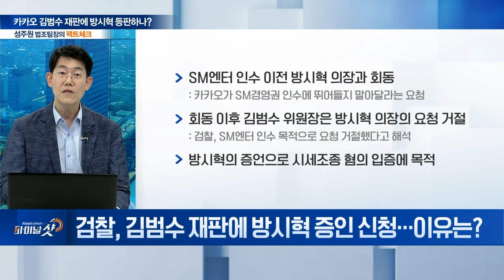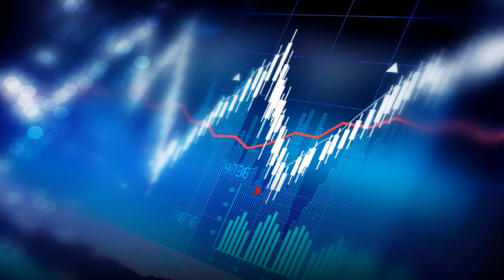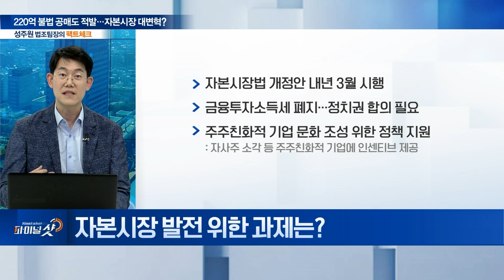카카오 김범수 재판에 방시혁 등판하나? / 220억 불법 공매도 적발... 자본시장 대변혁? | Final Shot (20241018)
주제1: 카카오 김범수 재판에 방시혁 등판하나?
Q. 카카오 김범수 ‘2차 공판’... 현장 분위기는?
Q. 카카오 김범수, 혐의 전면 부인... 주요 변론 내용은?
Q. 검찰, 김범수 재판에 방시혁 증인 신청... 이유는?
Q. 재판 중 ‘평화’라는 단어 해석이 핵심 쟁점?

주제2: 220억 불법 공매도 적발…자본시장 대변혁?
Q. '220억 불법 공매도 혐의' 글로벌IB·운용사 기소... 내용은?
Q. 정부, 불법 공매도 근절 위한 방안은?
Q. 국내 자본시장 긍정적 변화는?
Q. 자본시장 발전 위한 과제는?